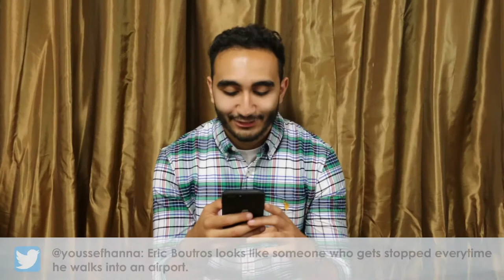St. Maurice Class of 2018: Part 1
St.Maurice Coptic Orthodox Church

Graduation Banquet 2018